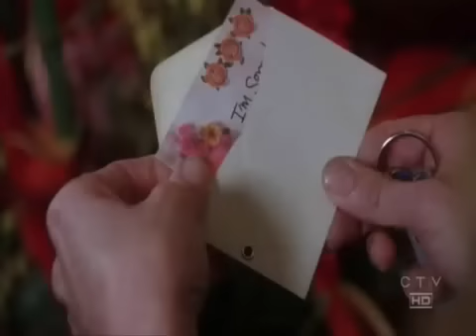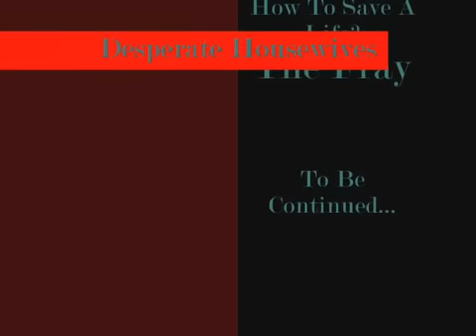Desperate Housewives Edie and Carlos Funny Moments